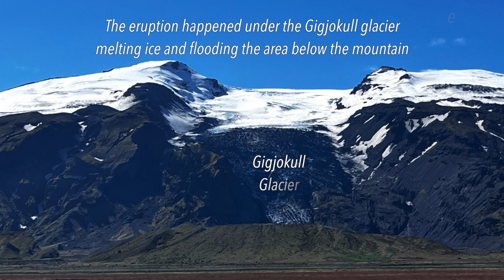Markarfljotsgljufur Canyon Via F261 (Emstruleið), Iceland. A Seldom Visited Gem!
Rarely visited Markarfljotsgljufur Canyon is not one of the deepest canyons in Iceland but it just may the most colorful! A major reason for the lack of visitor traffic is it is located in the Icelandic Highlands, only accessible for a couple months a year.  In addition, one needs a sturdy 4X4 and more importantly solid off road driving skill to reach the canyon. That is why we used Iceland in Motion and more specifically Thor Haraldsson to take us to this incredible location.